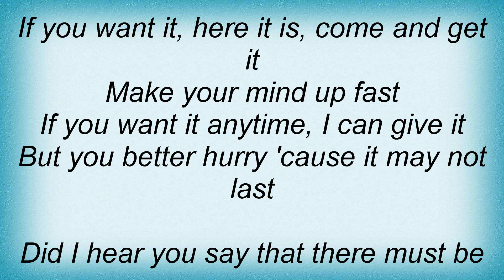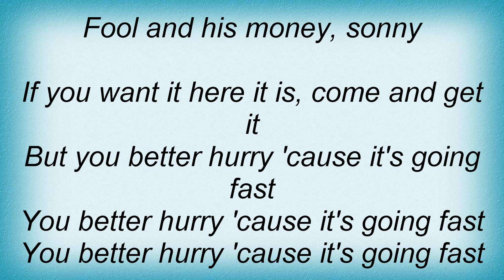Elton John - Come And Get It Lyrics